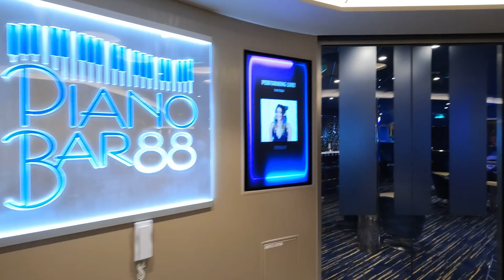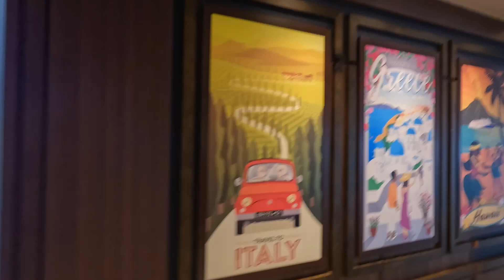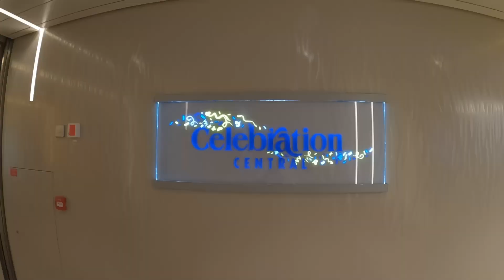Carnival Celebration | Ship Tour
Let Me Show You Something